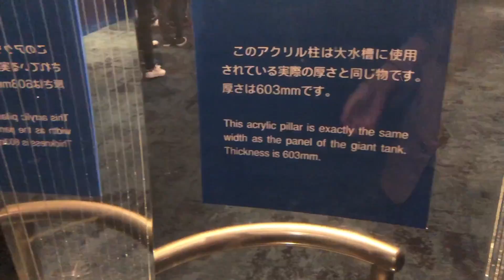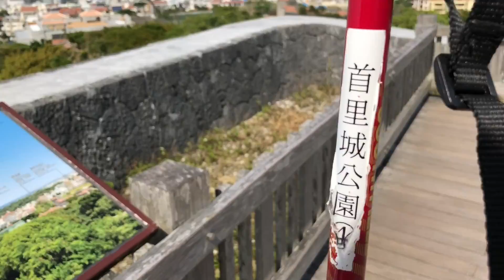沖縄に突然行ってきた記録 美ら海水族館やひめゆりの塔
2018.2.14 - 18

当日の昼に決めてそのまま行けるのが現代のいいところ
寒い日だったので温かい沖縄はとてもよかった

海外旅行ばっかり行って国内はほとんど回っていないのでいろいろ考えることも多かったです

沖縄は足がないとどうにもならず、一つ一つが離れているのでタクシー代が一番かかりました

►MEGUMI公式グッズはこちら
►使用機器やデバイス等